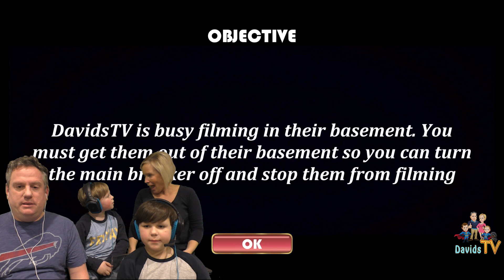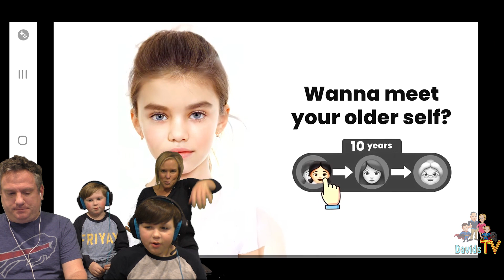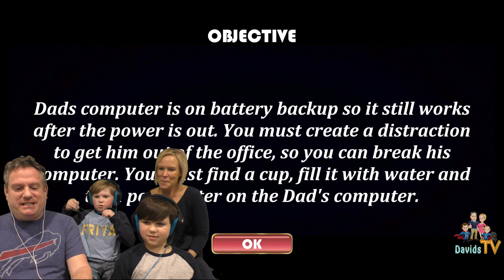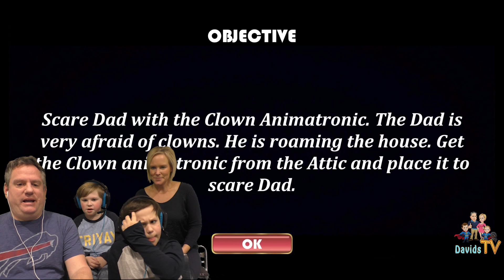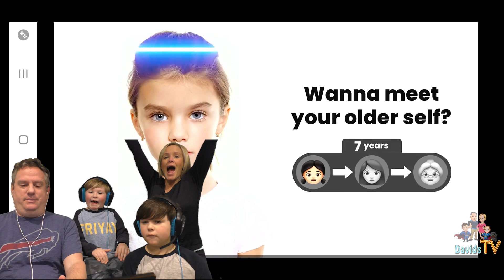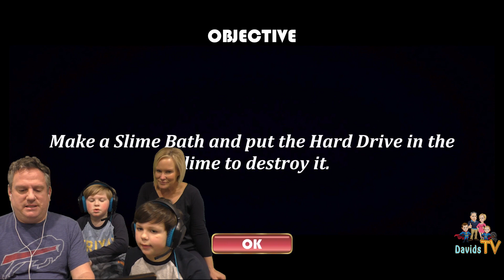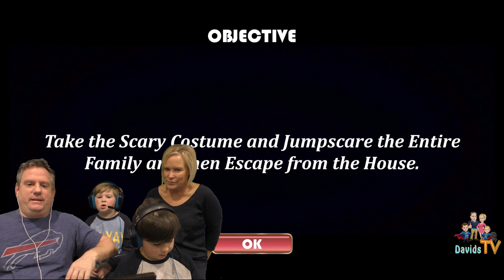DavidsTV Scary Youtube Family Gameplay - Cringiest Game in the World!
We play the "DavidsTV Scary Youtube Family" Game on iOS and Android gameplay. This might be the cringiest game in the world but we had fun playing it and doing the walkthrough.

Play DavidsTV Scary Youtube Family on your Android Phone

DavidsTV Gaming is a fun family channel where we play video games and pc games on computer, tablet and phone and ps4. We also do some fun family activities and skits on our main channel DavidsTV.